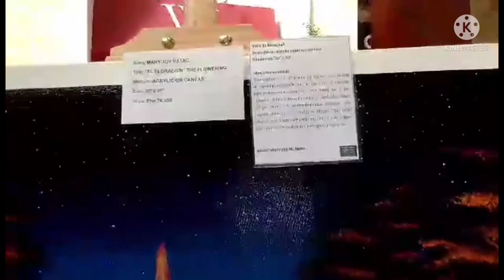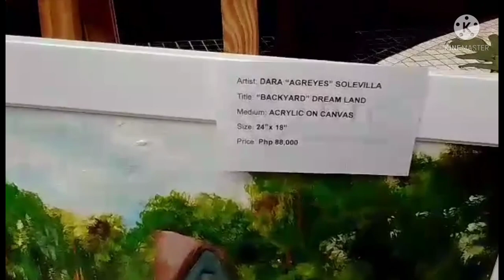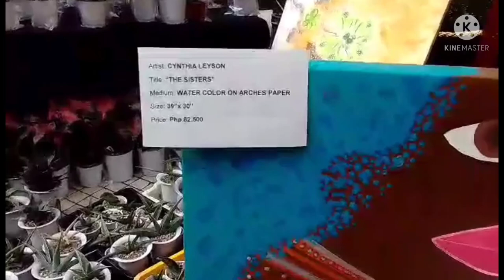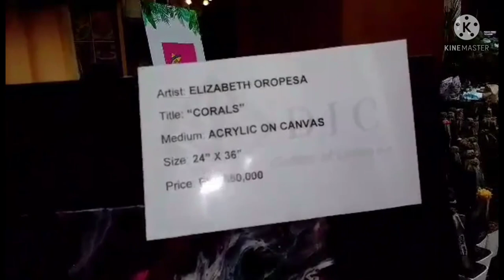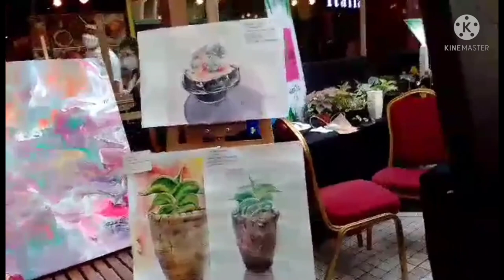Amazing Painting and Plants|Anna Charitoo